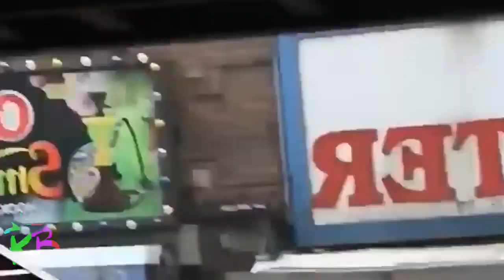Joker 2019|| Behind The Scenes || Bloopers ||Part 2||HD